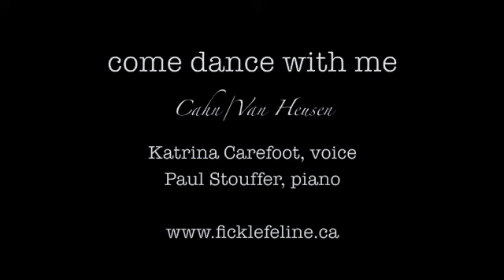Come Dance With Me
Recording of "Come Dance With Me" with Katrina Carefoot on vocals and Paul Stouffer on piano.  Engineered by Jay Leonard.